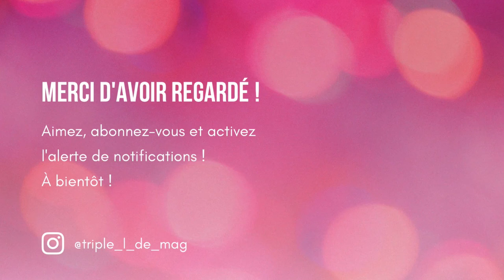🧶 METTRE UN ÉCHEVEAU EN PELOTE - Tuto Tricot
📚 DANS CETTE VIDEO :
Je vous montre comment mettre un écheveau en pelote.

🔗 LIENS :
- Mon livre "Je tricote en rond et partout !" sur Amazon
- Mon livre "Je tricote en rond et partout !" à la Fnac

🌸 POUR ME SUIVRE AILLEURS QUE SUR YOUTUBE :
- Lien vers ma boutique Etsy avec mes mugs :